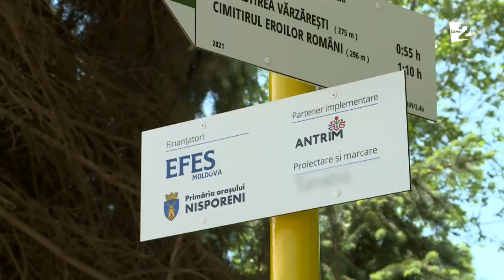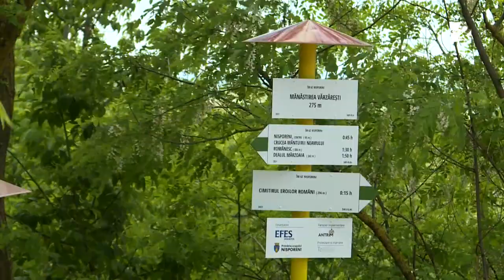Acum şi în Moldova - primul traseu de drumeție, marcat conform standardelor europene